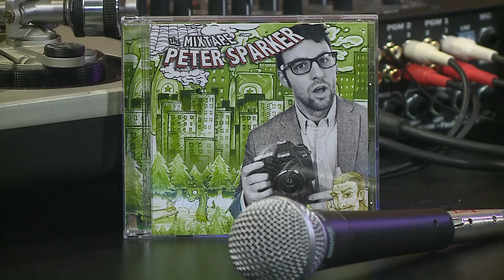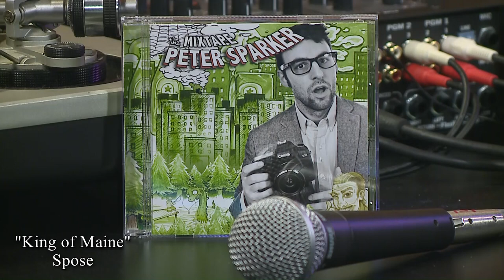Spose performs "Still Bimpin" & interview on 207 TV Show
PETER SPARKER AVAILABLE NOW AT PDANK.COM